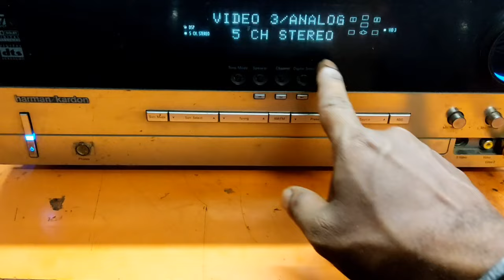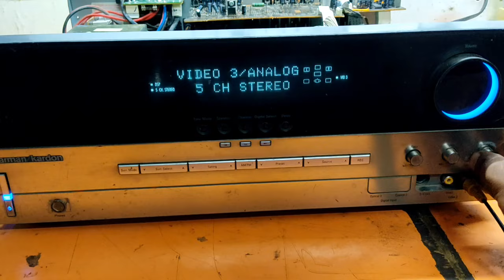Harmon Kardon HK AVR-130 DTS Receiver Restoration Or Recovered From Dead AVReceiver harmon kardon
In this Video I'll Show You how to Do Restoration of Harman Kardon AVR-130   with Some Basic Tools and Techniques in Tamil and English

IF Any one Need Service for Your AMP, AVR please comment me, i'll fix it

Shop Address:
FIX AVReceiver,
Shree Sai Service Center,
M. Balaji
103, Poongavanathaman Koil Street,
Vasanthapuram,
Opposite to DMK Office
Vellore-632001

Only Call Me In case of Emergency
Becoz  in work I am not answering calls properly.

Any Suggestion please tell and i'll ready to hear it.